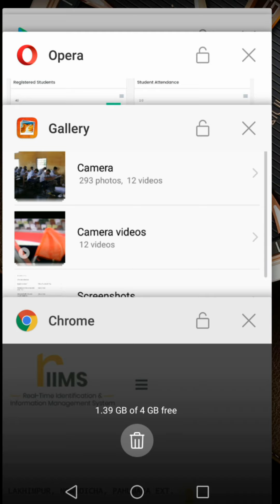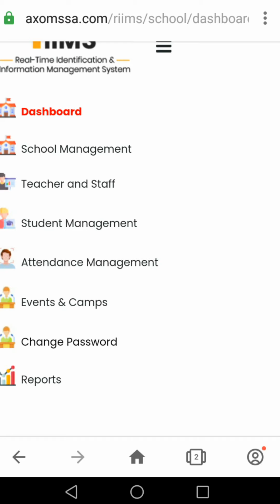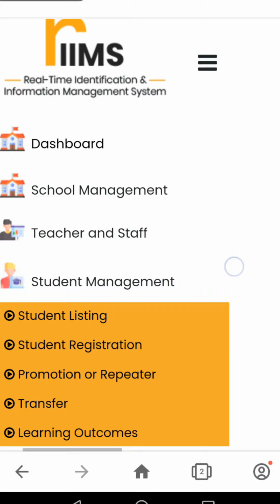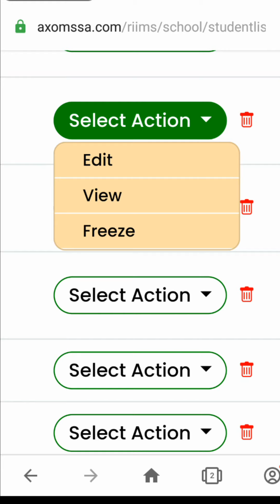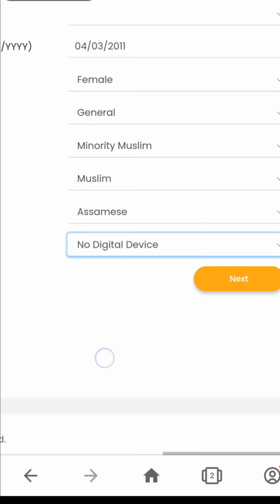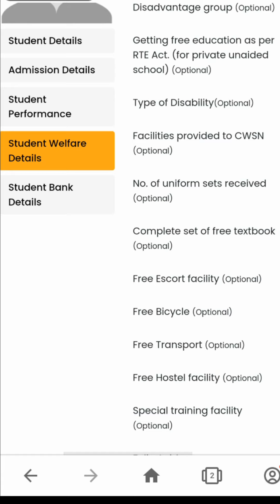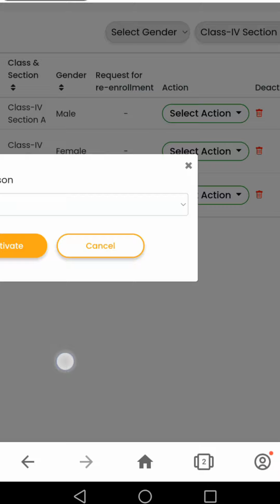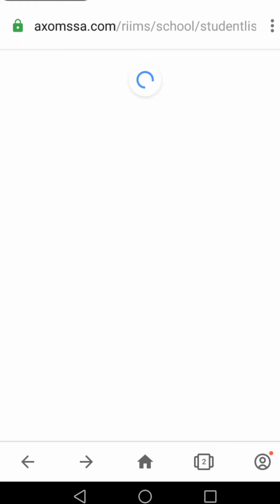SDMIS update কৰোঁতে students ভুলতে promotion কৰিলে আঁকো কেনেকৈ correct কৰিৱ?